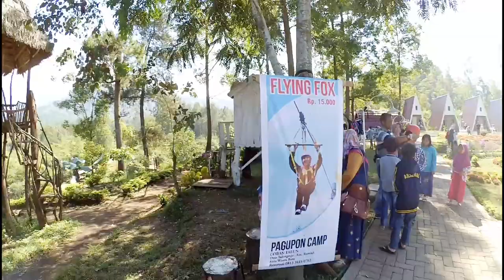Wisata ini Rame Orang datang di Pagupon Camp Di Batu Malang